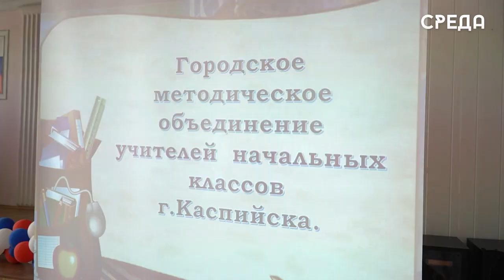Заседания городских методических объединений прошли в школах Каспийска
27 марта в Каспийске прошли заседания городских методических объединений.

Целью таких встреч является обеспечение методического и информационного сопровождения деятельности педагогических и руководящих работников образовательных организаций города, а также организации совершенствования методической работы, обобщения и распространения педагогического опыта.

Отметим, что данные заседания прошли на базе школ Каспийска по разным направлениям.